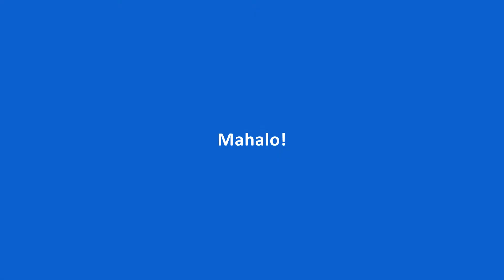GSCT training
April 2019, Maze game